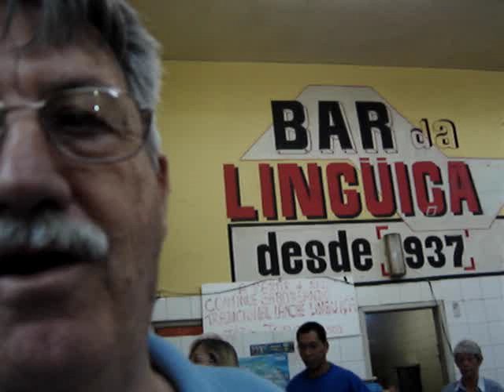Ambrósio vai reabrir o Bar da Lingüiça